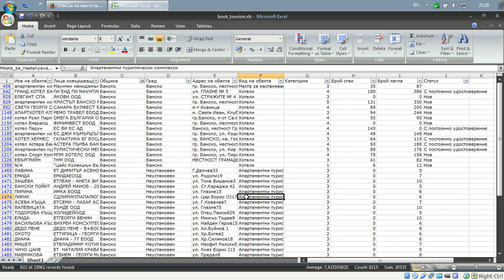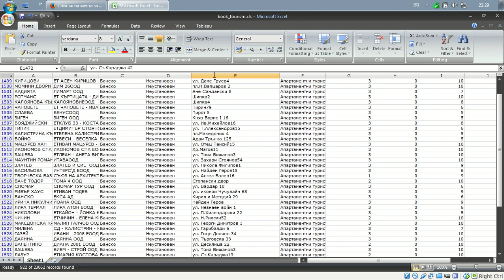Намиране и преименуване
Функция, която позволява да бъдат намерени елементи от данните и да бъдат приведени в общ вид.